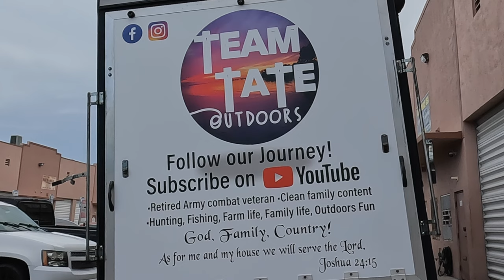Thermal Hog Hunt {Catch Clean Cook}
I take my son Elijah on a Hog hunt with close friends of mine that manage farms by exterminating wild ferrel hogs using Thermal Scopes. We bring back the meat and use the Pit Boss Smoker to slow cook and smoke the hog.  We feed the entire family Wild Hog BBQ stuffed Baked Potatoes.  It is Amazing!

During our hunt we use 30 Cal AR platforms with Thermal scopes.  Some weapons are silenced in which you must have an Oklahoma Tax Stamp to own the silencer.